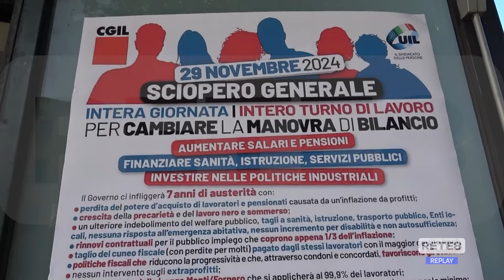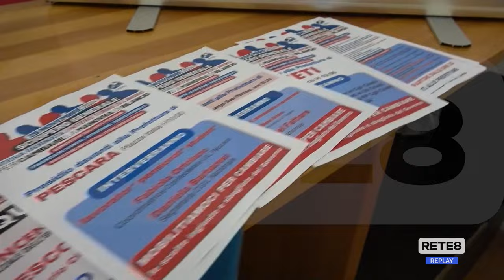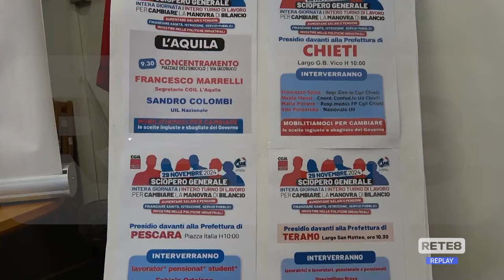Sindacati - Venerdì lo sciopero generale